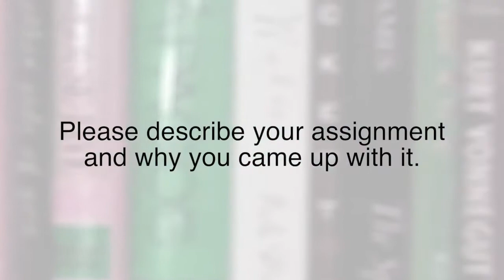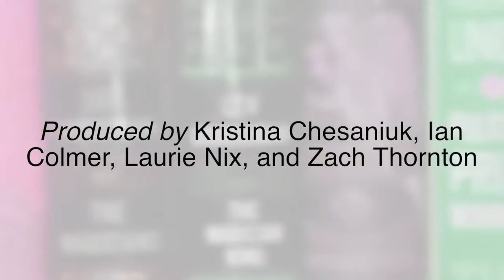Learning By Teaching With Professor Barlow